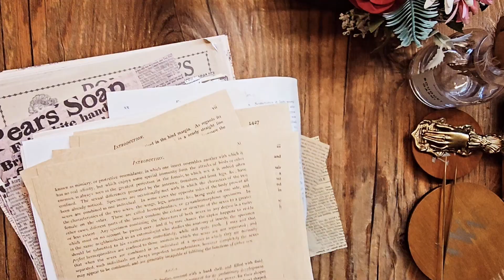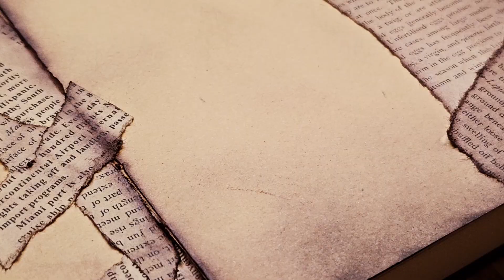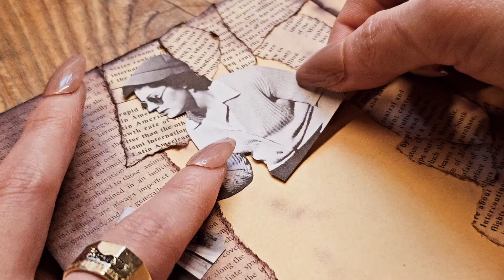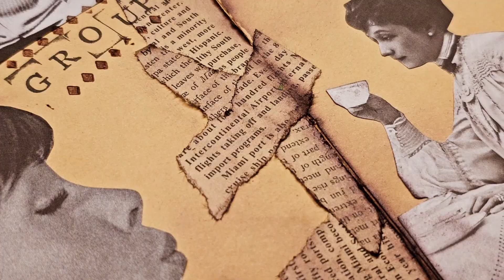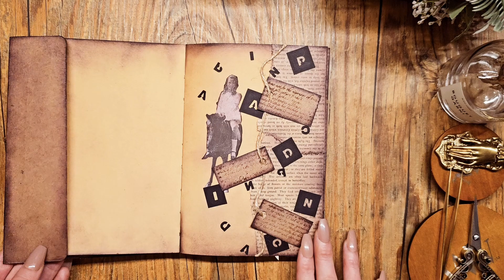ASMR easy Vintage Journaling 🖋